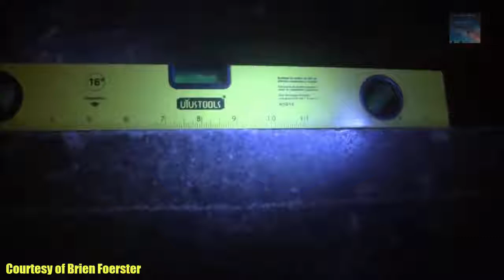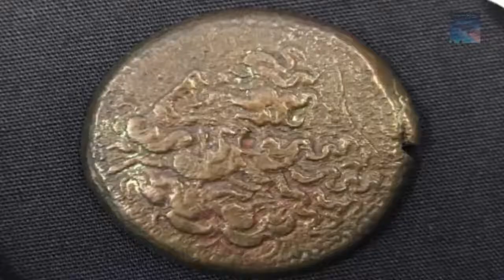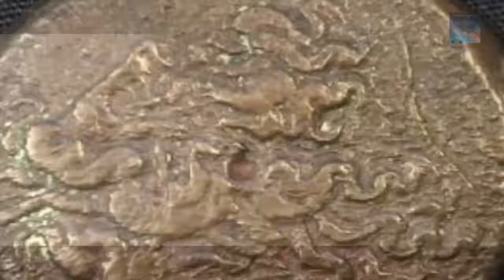Ancient Egypt in Australia?! (PART 2)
Doesn't it dawn on you from time to time that the vastness of the vegetation on our Planet could be hiding secrets from the very distant past, not only in the Rain Forrest's but also under water, there is evidence and answers guys, all we need to do is look.